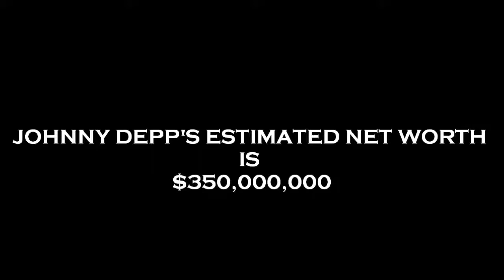Johnny Depp's Net Worth?